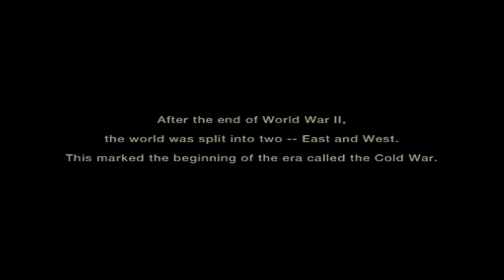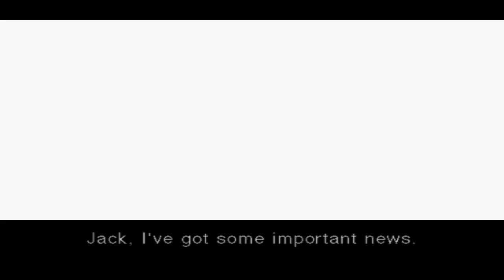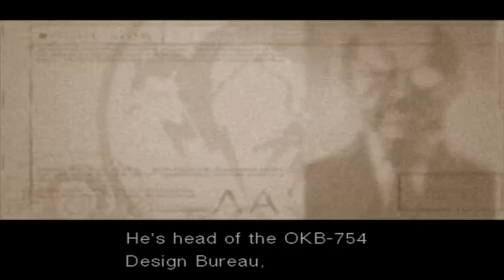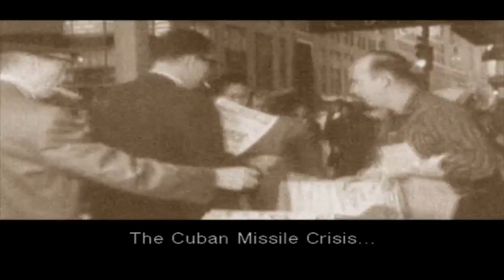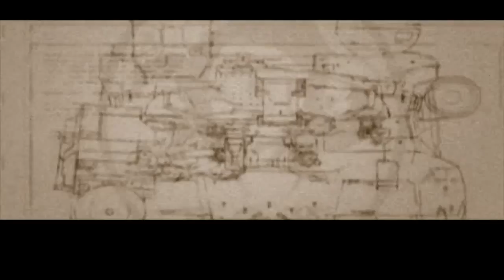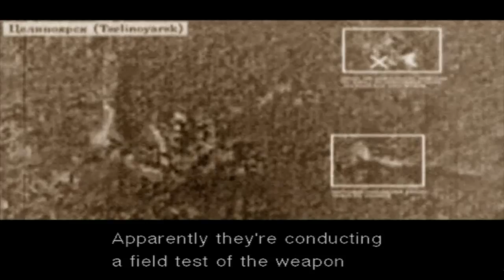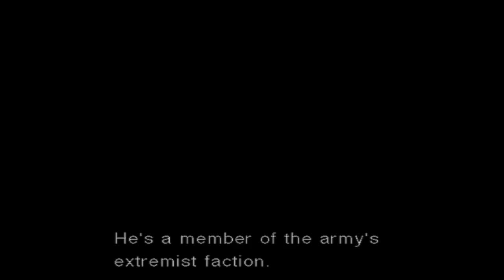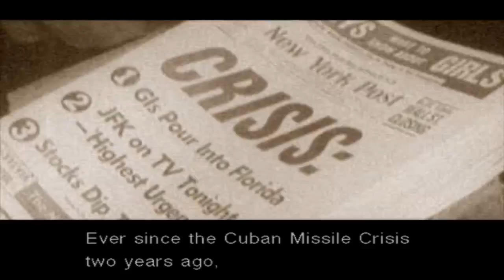Metal Gear Solid 3: Subsistence CZ #1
Dvě hodiny Virtuous mise z MGS 3 s českými titulky. Přeloženy cutscény i rádiové rozhovory, a to i nepovinné. Proto nepřeskakujte video :)

Doplňující informace k titulkům:

4:35 HALO seskok: Jeden ze dvou typů armádního seskoku parašutistů, kdy parašutista, vybavení či zásoby vyskakuje z nákladního letadla ve velké nadmořské výšce a svůj padák otevře až po dlouhém volném pádu poměrně nízko nad zemí. Technika seskoku HALO se datuje do roku 1960, kdy Letectvo Spojených států amerických pokračovalo v experimentech po plukovníku Johnu Stappovi, který na tomto typu seskoku pracoval. V současné době se HALO seskoky používají i při seskoku civilistů jako forma parašutismu.